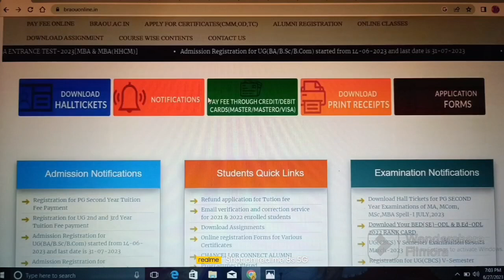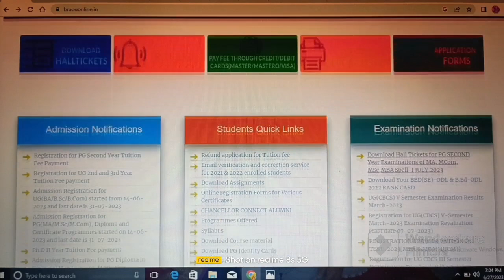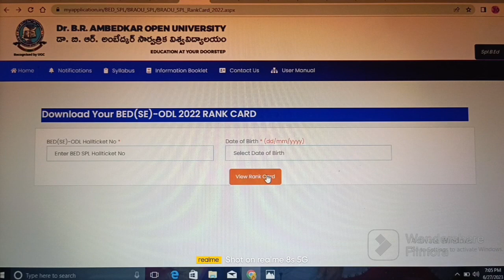PG II YEAR EXAMS HALL TICKETS - JULY/2023 II BEd & BEd (SE) ENTRANCE RESULTS II ABHYASANA CHANNEL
Important Links:

(1) Click on below link for official website of PG II YEAR EXAMS HALL TICKETS - JULY/2023 II BEd & BEd (SE) ENTRANCE RESULTS